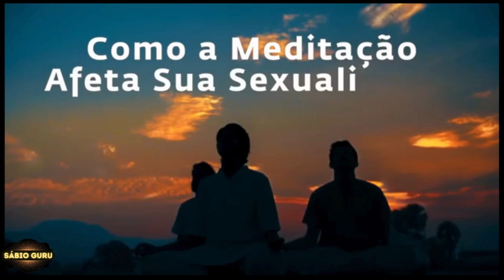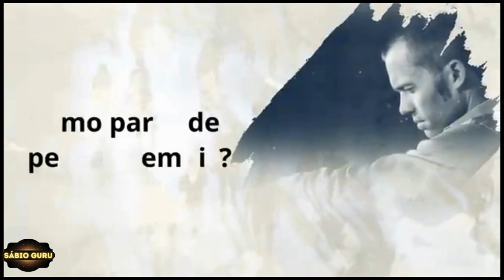🔥𝘼𝙢𝙤𝙧, 𝙎𝙚𝙭𝙤 𝙚 𝙀𝙨𝙥𝙞𝙧𝙞𝙩𝙪𝙖𝙡𝙞𝙙𝙖𝙙𝙚: 𝙀𝙭𝙞𝙨𝙩𝙚 𝘾𝙤𝙧𝙧𝙚𝙡𝙖çã𝙤? 𝙎𝙖𝙙𝙝𝙜𝙪𝙧𝙪 𝙋𝙊𝙍𝙏𝙐𝙂𝙐Ê𝙎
𝗡𝗲𝘀𝘀𝗲 𝗩í𝗱𝗲𝗼:

Sadhguru fala sobre a natureza do amor e olha para o que realmente significa as palavras: amor, relacionamentos, sexualidade e meditatividade.